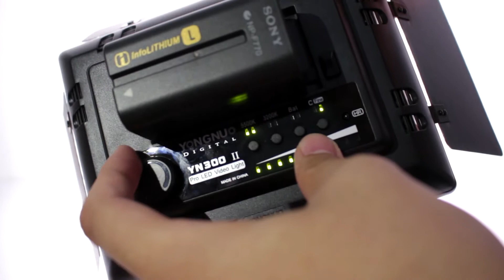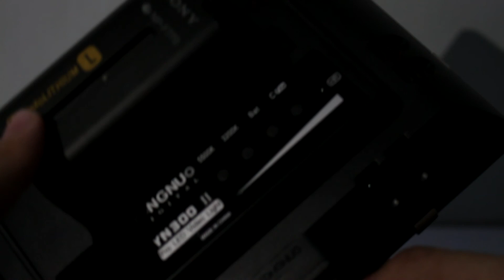Unboxing dan Review Yongnuo YN300 II | ReviewGadgetIndonesia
Hello Guys,

Kali ini review gadget akan melakukan unboxing dan review led lighting Yongnuon YN300 generasi ke 2
Yuk langsung aja dilihat videonya dan pastikan kalian nonton sampai selesai ya, karena banyak informasi dan testing lighting dari Yongnuo YN300

Kalau ada pertanyaan tulis dikolom komentar ya guys, nanti kami akan menjawab pertanyaan yang masuk.